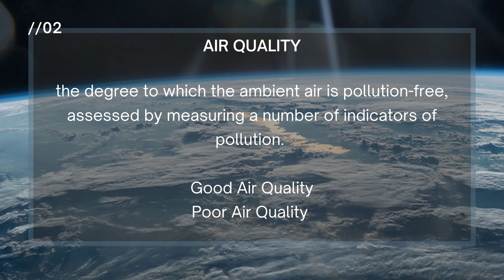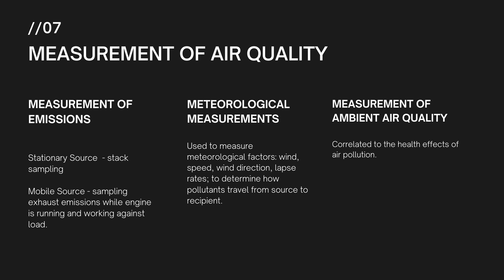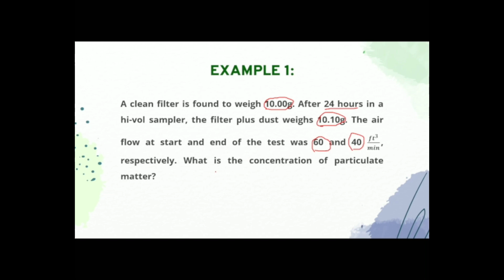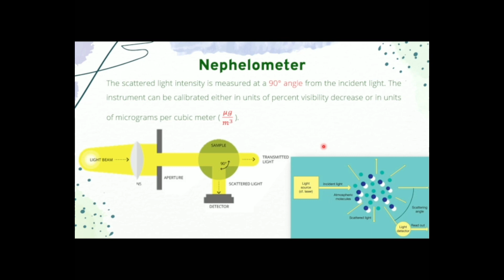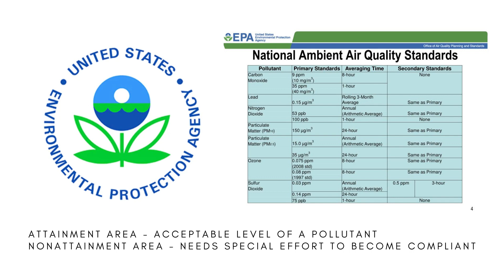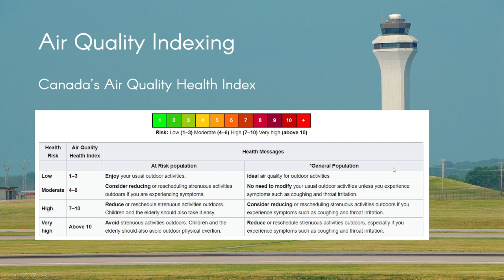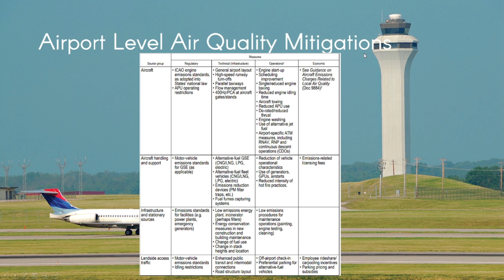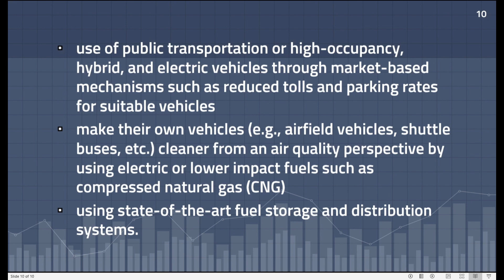AE226 - Environmental Engineering - Finals - Module 07 - Air Quality Report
BS AeE 2-7

Reporters:

Ancermo, Vincent John
Esma, Ivan
Jimenez, John Cedric
Olivas, Gaea Jihan
Tapel, Patricia Antoinette

Timestamps:

0:00 - Air Quality Introduction
8:17 - Measurement of Particulate Matter
21:10 - Aviation & Air Quality
30:11 - Measuring Air Quality and Its Impact
43:02 - Airport-Level Air Quality Mitigations